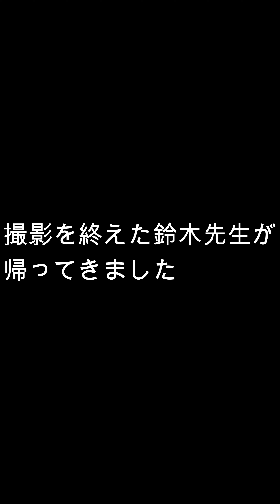ともべ幼稚園 今日の給食を食べる「番外編」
今日のメインは「カレーライス」にもかかわらず、担当から外れた浅見先生。
しかしながら、油断は禁物！自席で大人しく食べていた浅見先生のもとに届けられたのは！